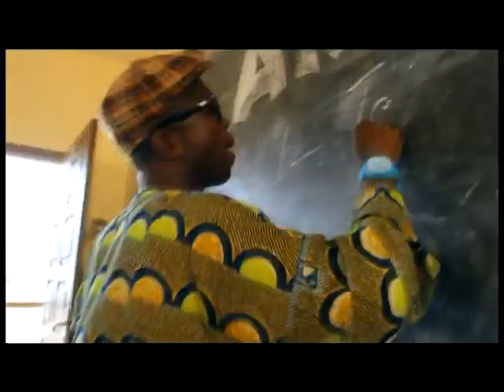LE CONCERT DES EXAMENS 17 MAI 2014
STANLUX EN CONCERT A VOGAN
encourager les élèves qui se préparent en ce moment pour les examens, Bac1, Bac et autres ; les déstresser à travers notre musique , les aidés en faisant des dons d'articles scolaire et les encouragé à redoubler d'effort pour un Togo prospère et Sans chômage!